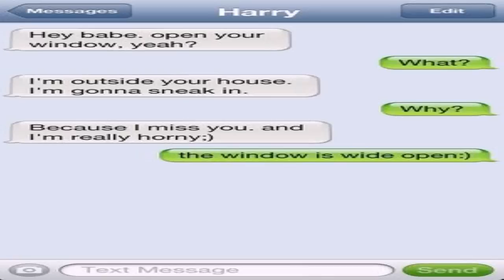Harry Styles House Pictures (see description) (see description)